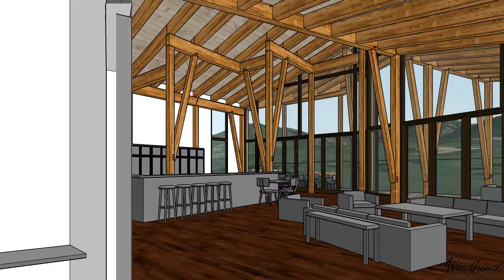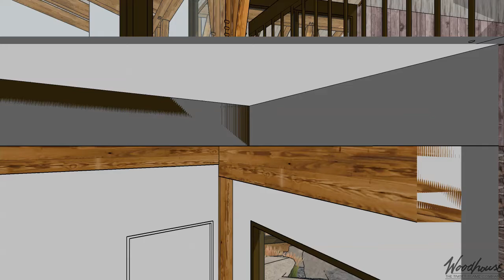Custom - CO Contemporary Showpiece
- 6700 SF Gross Living (1st Floor & Lower Level)
-Located in Colorado